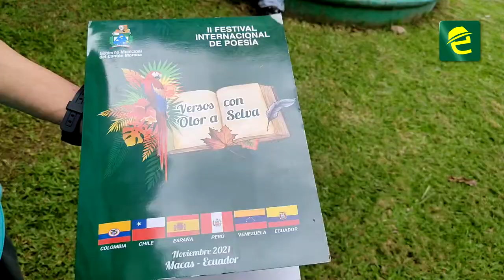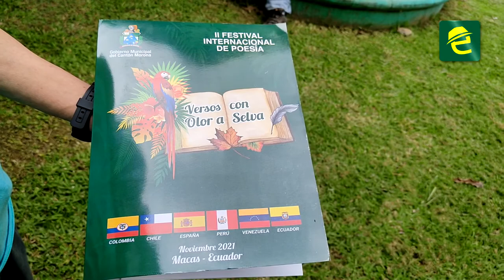Macas es sede del II Festival Internacional de Poesía "Versos con Olor a Selva"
[CULTURA] INTERESANTE: MoronaSantiago, en conmemoración de los 68 años de provincialización, se desarrollará el II Festival Internacional de Poesía "Versos con Olor a Selva"

La ciudad de Macas será sede del importante festival que reúne a poetas de Colombia, Perú, Chile, España, Venezuela. La cita es el 11, 12 y 13 de noviembre.